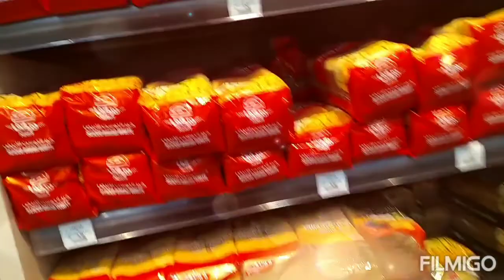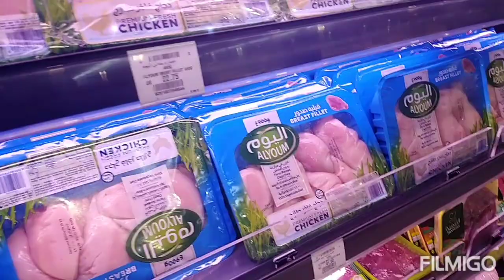Grocery Time in Hyper Panda Supermarket